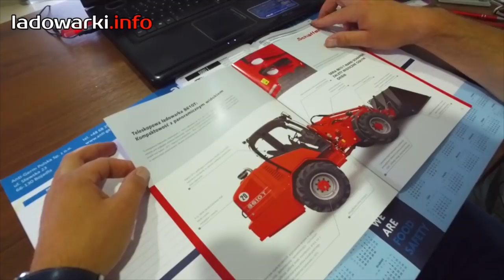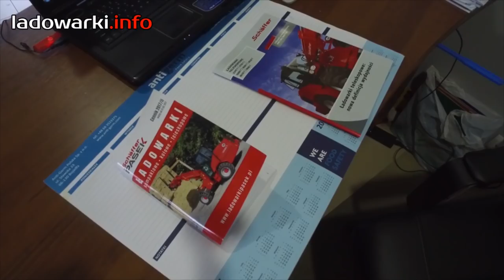Chcecie popracować ładowarką? Do załadowania góra obornika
Ładowarka Schaffer 6680. Maciej Kuźma z firmy Agroltech z Wyrzeki koło Śremu prezentuje ciekawą maszynę. To ładowarka Schaffer 6680. Firma Agroltech jest dilerem tych ładowarek. Głównym przedstawicielem ładowarek Schaffer w Polsce jest firma Ładowarki-Pasek, która w swojej ofercie ma ładowarki przegubowe i ładowarki teleskopowe.